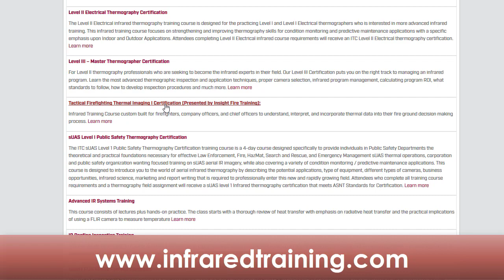Insight Fire Training - The Infrared Spectrum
Interview with Andy Starnes, Founder and Instructor with Insight Fire Training, LLC.  Learn how thermal imaging is used in firefighting applications as well as what students can expect from ITC's new Tactical Firefighting Thermal Imaging Certification Level I course.

1-866-TRAIN-IR